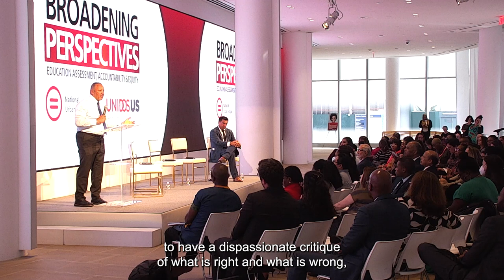Broadening Perspectives Remarks National Urban League UnidosUS English cc